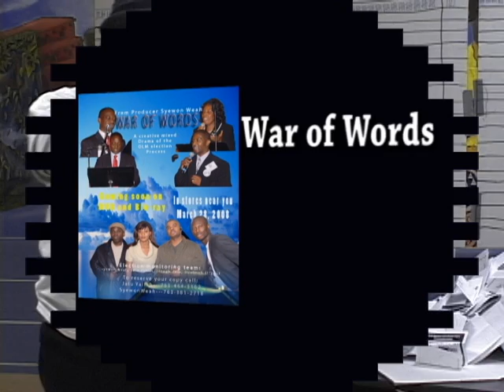Preview-War of Words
Documentary: Mixed drama of the Organization of Liberians In Minnesota (OLM) elections process. Mr. Time Unity and his team of journalist monitor and report.